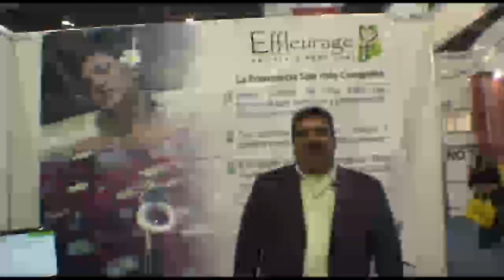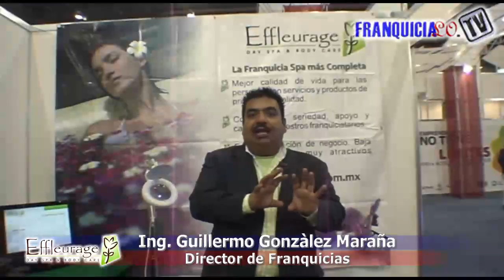Effleurage Franquicias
Empresa mexicana dedicada desde hace más de 5 años a la asesoría y al abasto de insumos para Spas y clínicas de belleza. Hoy en día somos el proveedor más completo y diversificado en la industria ya que contamos con más de 500 productos para cubrir las necesidades de nuestra clientela.